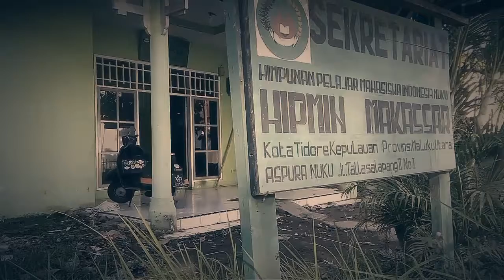Fola IJO[Makassar]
Muhammad Djabir